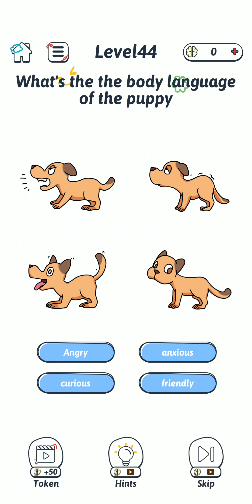Brain Survival Challenge - SQUID GAME - ALL LEVELS 1-50 Funny DOP Puzzle Game - Gameplay Walkthrough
Join the Brain Survival Challenge!

You will play many different games! Don't worry, if you pay attention you might be the ultimate survivor!

There are levels which bring childhood games back to you!

Be careful or FAIL!